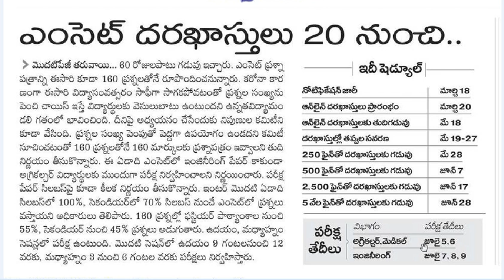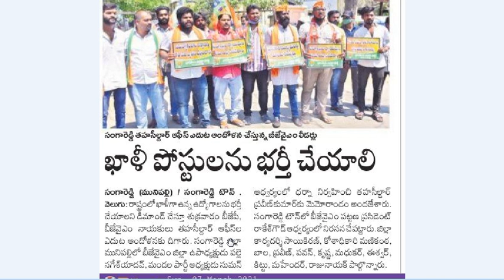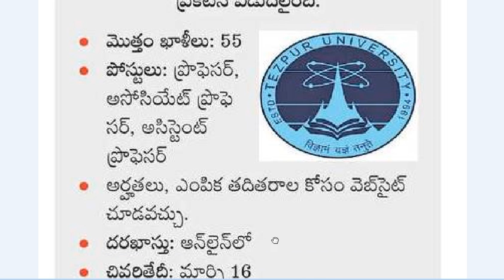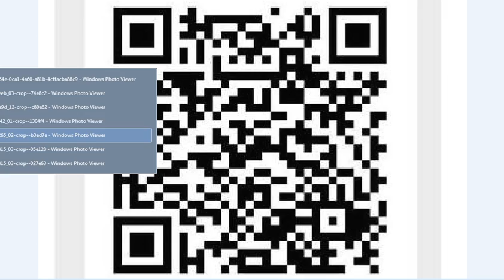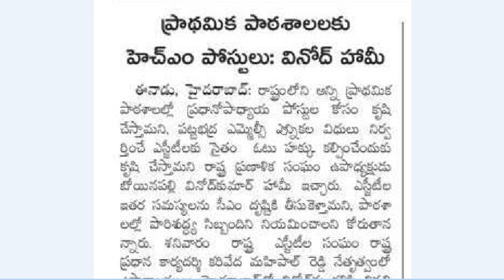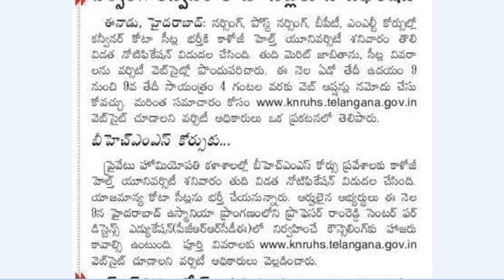ts zonal system pending, Eamcet notification || today jobs news || educational || latest jobs